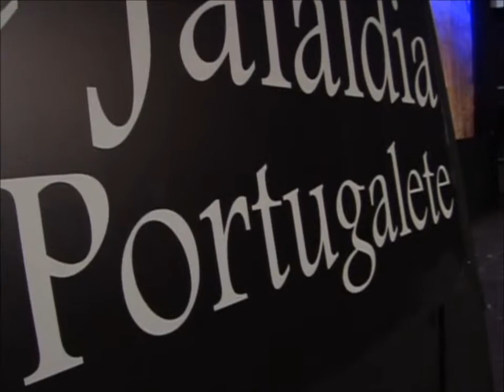36 nazioarteko folklore jaialdia - 2010 - BALLET ANTUMAPU - CHILE